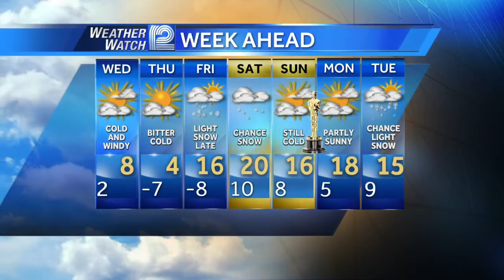Watch Mark Baden's Forecast